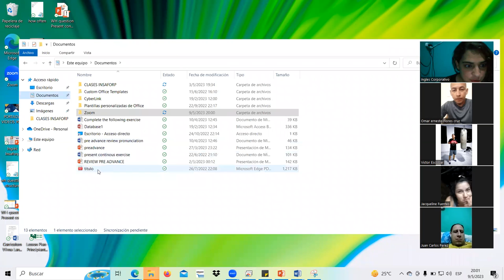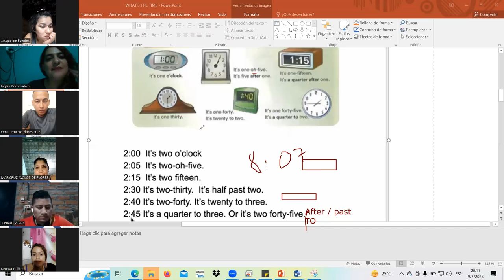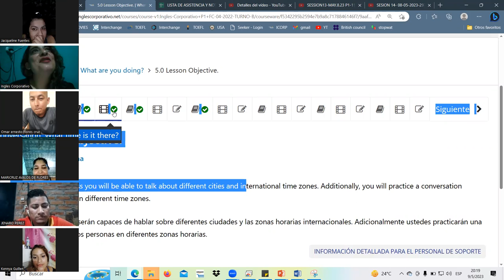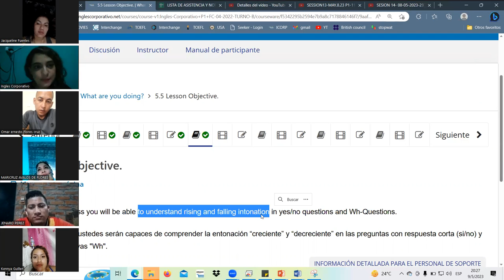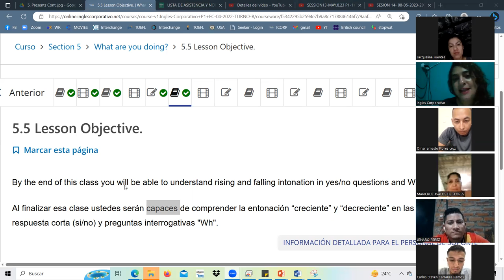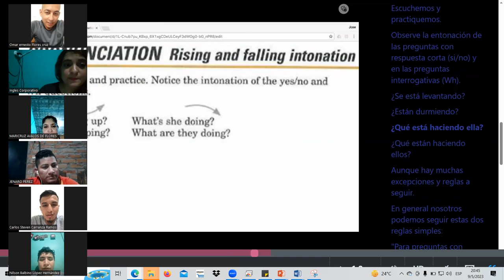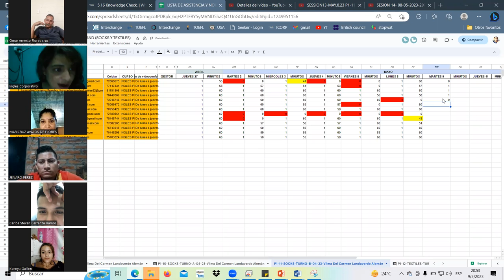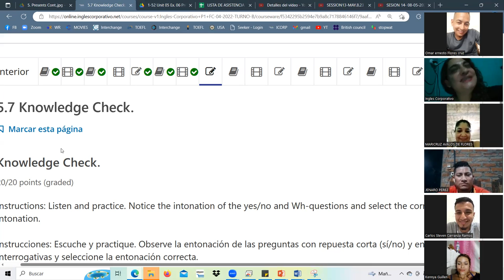SESSION14-MAY.9.23 P1-11-SOCKS-TURNO-B-04-23 Landaverde, time, rising and falling intonation